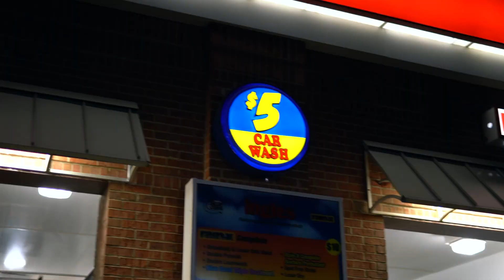Night Wash (no music, just ambient sounds) Ultra 4K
Got my bro @toakmedia  392 Challenger Scat Pack Shaker out for a much needed bath and some night footage.